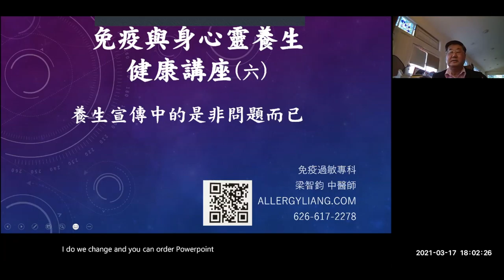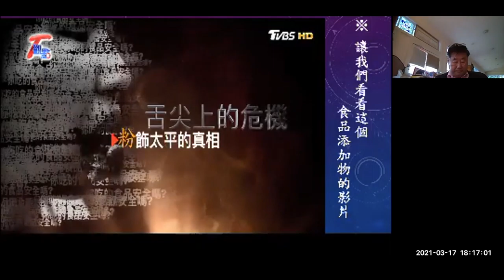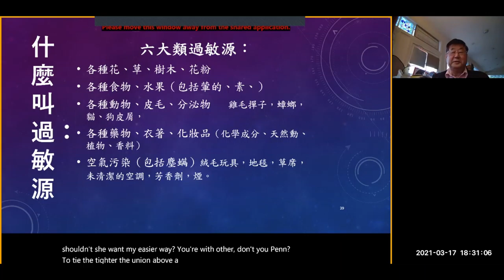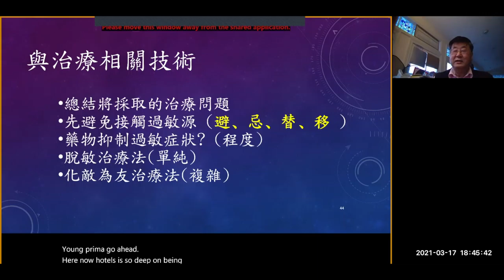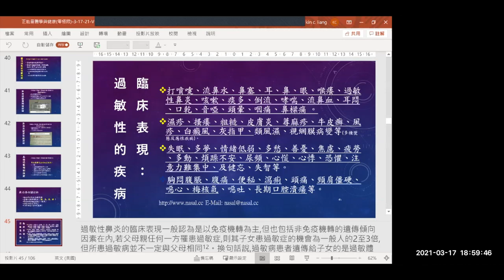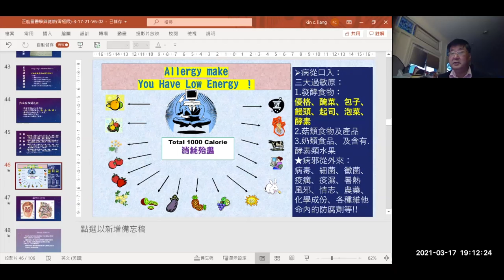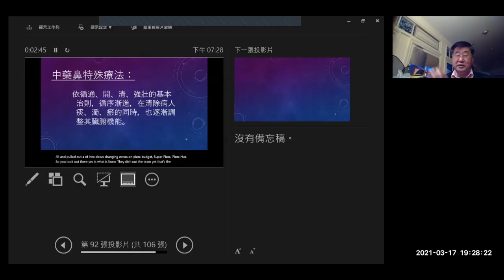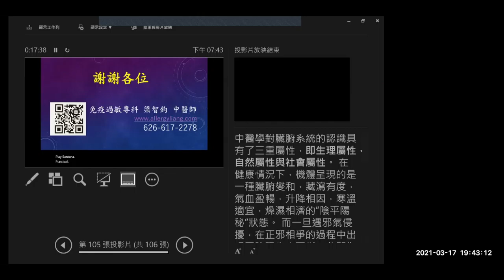中醫講座『免疫與身心靈養生健康 (六)』- 梁智鈞中醫師 - 【一貫道世界總會、一貫道美國總會聯合舉辦】2021年 3月 17日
內容僅供參考，不可視作醫療建議。如有任何疑問，請向您的個人醫生諮詢。
The Content is not intended to be a substitute for professional medical advice, diagnosis, or treatment. Always seek the advice of your physician or other qualified health providers with any questions you may have regarding a medical condition.

題目：『免疫與身心靈養生健康 (六)』
主講：梁智鈞中醫師
主辦單位：一貫道世界總會、一貫道美國總會聯合舉辦
日期：2021年 3月 17日